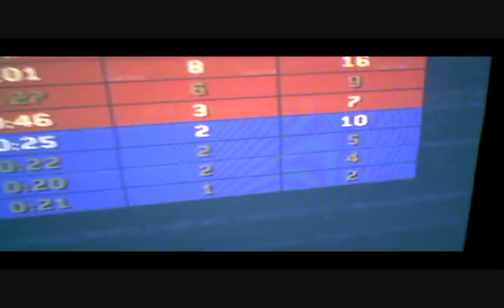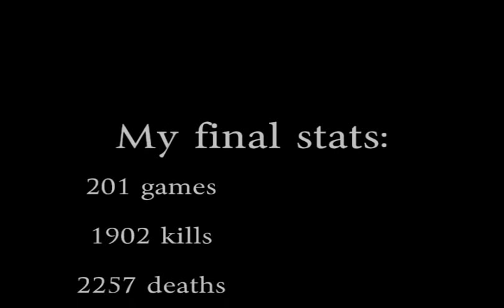Halo 2 ends. should that be a : ( or a : ) ??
Microsoft shut down the servers for the original Xbox, which means no more Halo 2 online ever again! So I made a video of my last match, as a piece of history.

Check the end credits for my final stats and some sweet music. Or go here if it's still live, because the compressed video doesn't help the situation:

Farewell, though Halo 1 is better!

Music throughout is Singing Deep Mountain by Gordian Knot.  Music at the very end is Insignificantia (All Sloppy-No Joe) off the Halo Wars Soundtrack.  Composed by Stephen Rippy.